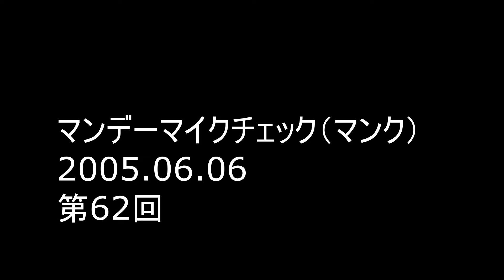Rhymester マンデーマイクチェック（マンク） 第62回 2005.06.06 ゲスト：Zeebra (Street Dreamsリリース直後)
2:00
Don't You Worry 'Bout a Thing / John Legend

8:39
グレイゾーン / RHYMESTER

16:55
Street Dreams / Zeebra

29:25
[DJ JIN Mix]
Equipoise / Dwight Trible, The Life Force Trio
31:42
Intimate Connection / Kleeer
34:11
Tonight (Sa-Sa Remix) / Kleeer feat. The Sa-Ra All-Stars

46:20
Wildin' / Zeebra

51:48
4'13" / RHYMESTER